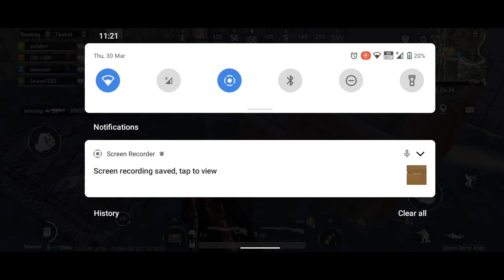NEW REAL BEST LOOT GAMEPLAY😱x3 AWM | Pubg Lite